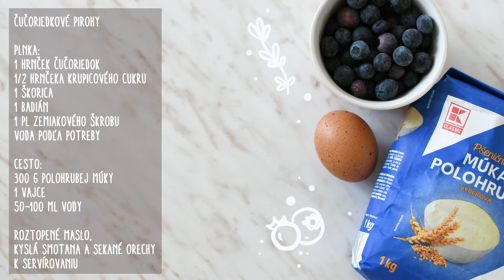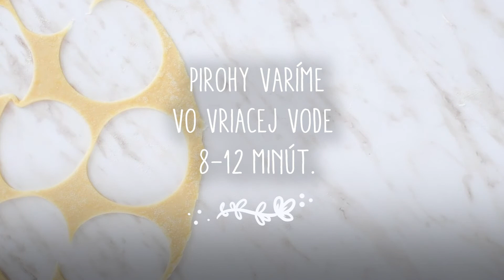Čučoriedkové pirohy | Kaufland recepty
🥟 Pirohy sú klasika, ktorú má rád každý. Vychutnajte si ich naplno napríklad s čučoriedkovou náplňou. Kuchársky level = ľavou zadnou.

Skupina Kaufland prevádzkuje na Slovensku 72 predajní. Okrem toho má ďalšie prevádzky
v Českej republike, v Poľsku, v Chorvátsku, v Rumunsku, v Bulharsku a v Moldavskej republike.